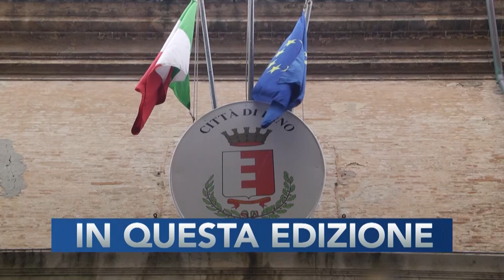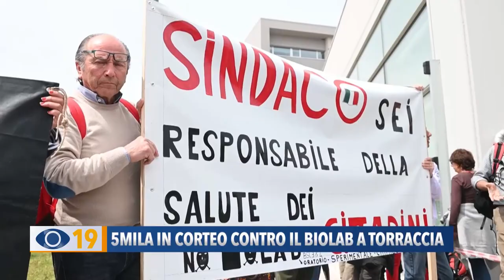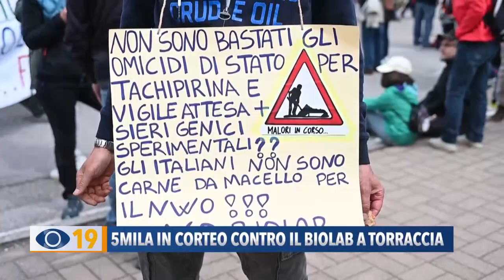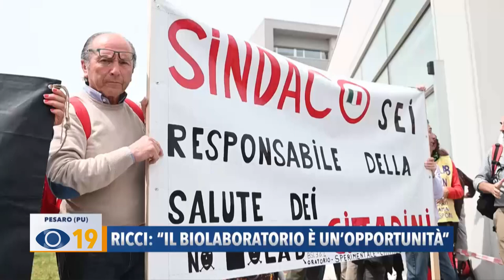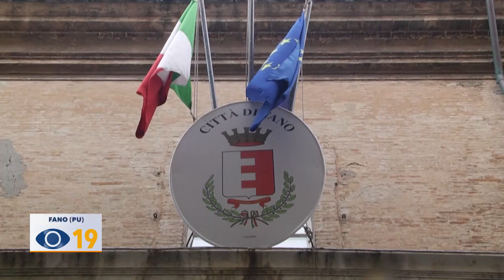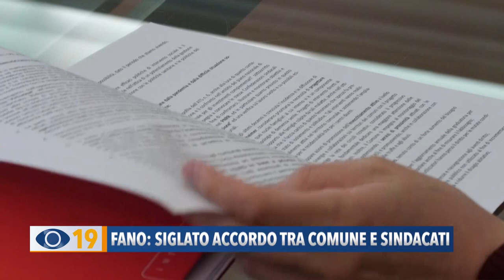Occhio alla Notizia 2 maggio 2023